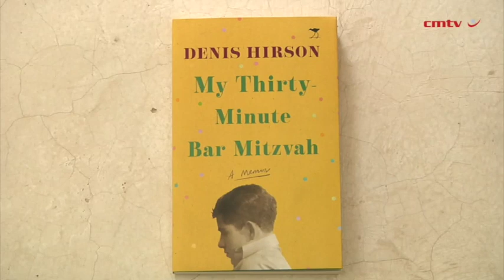My Thirty-Minute Bar Mitzvah – Denis Hirson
What kind of bar mitzvah lasts no more than thirty minutes? Which five people could have been in attendance, and where could such a ceremony –– if there really was a ceremony –– have taken place under these circumstances? This book has echoes of a detective trail and as Denis Hirson gradually reveals the answers, he explores the wider ancestral and political strands of his story.